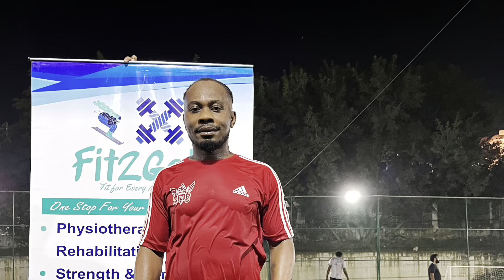HoF Seasons. League Game 18. Indraprastha Vs FC Knights. 1-2